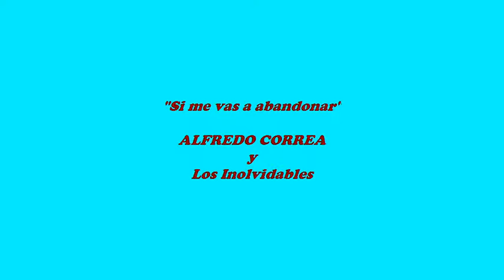ALFREDO CORREA y LOS INOLVIDABLES - "Si me vas a abandonar".avi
"Si me vas a abandonar" (BUDDY RICHARD), hermosa canción interpretada por ALFREDO CORREA y LOS INOLVIDABLES (15-Oct-2010)